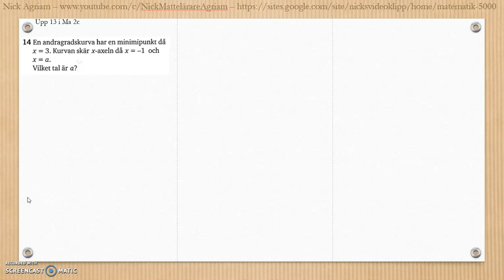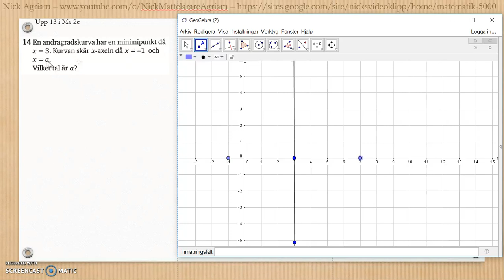Matematik 5000 Ma 2b Kapitel 3 Geometri Blandade övningar 1-3 - 14